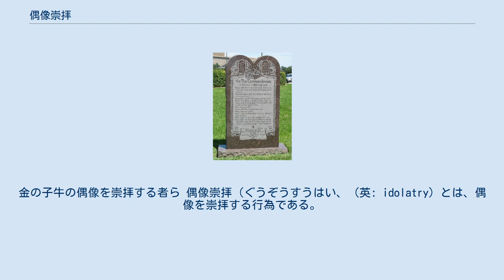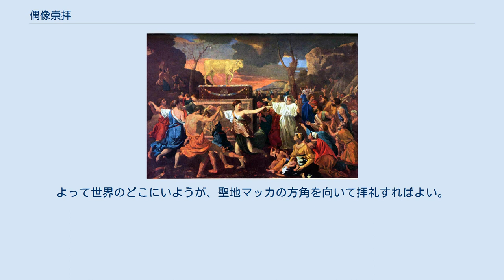偶像崇拝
金の子牛の偶像を崇拝する者ら 偶像崇拝（ぐうぞうすうはい、（英: idolatry）とは、偶像を崇拝する行為である。
 偶像という語には「人形」「人間に似せた物」などいくつかの意味があるが、ここでは木材や土、金属など具体的な物質で形どられた像のうち崇拝的対象をかたどったものをさす。
また「偶像崇拝」という単語自体は、そうした像を崇めることを禁じ、あるいは批判する立場から否定的な意味合いで使われることが多い（後述。同様に偶像崇拝を非難するために使われる単語として「偶像教」がある）。
他方、何らかの像を崇拝する信仰では、一般に崇拝の対象となる像を神像や仏像などと表現しており、またその信仰形態を自ら偶像崇拝と定義する例は少ない。
偶「像」と書かれるが、プロテスタントなどにおいては十字架への祈りも偶像崇拝とされ、首飾り、護符、ご神体などを信仰対象にすることも偶像崇拝である。
エホバの証人においては、葬儀や墓、遺骨なども偶像崇拝と見なされる。
 旧約聖書では、イスラエルの神は預言者モーセに神の指で書かれた石の板二枚、十戒を授け、偶像崇拝を禁じた（出エジプト記31:18）。
ゆえに、アブラハムの宗教と呼ばれるユダヤ教、キリスト教、イスラームの諸宗教では偶像崇拝は禁忌とされており、神を可視化してはならない。
特にユダヤ教においては厳格で、19世紀まではユダヤ系の画家・彫刻家などの芸術家が輩出されなかった。
 あなたはいかなる像も造ってはならない。
上は天にあり、下は地にあり、また地の下の水の中にある、いかなるものの形も造ってはならない。
あなたはそれらに向かってひれ伏したり、それらに仕えたりしてはならない。
 — 新共同訳聖書 出エジプト記 20:4-5、「モーセの十戒」 イスラエルの民が金の子牛を崇拝した際には、極刑をもって処罰された。
 他の国々や諸宗教で信仰の対象とされている偶像については、以下のように全くの無能であるとされた。
 彼らの偶像はしろがねと、こがねで、人の手のわざである。
それは口があっても語ることができない。
目があっても見ることができない。
耳があっても聞くことができない。
鼻があってもかぐことができない。
手があっても取ることができない。
足があっても歩くことができない。
また、のどから声を出すこともできない。
これを造る者と、これに信頼する者とはみな、これと等しい者になる。
 — 詩篇115章4節から8節（口語訳） ヨシヤ王はユダとエルサレムを清めるために偶像を粉々に打ち砕いた。
 イザヤ書の中でも、主はご自分の栄光を偶像に与える事は無い、と明記されている。
 新約聖書で「偶像礼拝」と訳されるギリシャ語のεἰδωλολατρία（ガラテヤ5:20、第一コリント10:14、コロサイ3:5、第一ペテロ4:3）の語は、キリスト教の文献にしか出てこない。
 肉の働きは明白である。
すなわち、不品行、汚れ、好色、偶像礼拝、まじない、敵意、争い、そねみ、怒り、党派心、分裂、分派、ねたみ、泥酔、宴楽、および、そのたぐいである。
わたしは以前も言ったように、今も前もって言っておく。
このようなことを行う者は、神の国をつぐことがない。
 — ガラテヤ人への手紙5章19節から21節（口語訳） それだから、愛する者たちよ。
偶像礼拝を避けなさい。
 — コリント人への第一の手紙10章14節（口語訳） だから、地上の肢体、すなわち、不品行、汚れ、情欲、悪欲、また貪欲を殺してしまいなさい。
貪欲は偶像礼拝にほかならない。
これらのことのために、神の怒りが下るのである。
 — コロサイ人への手紙3章5節,6節（口語訳） 十戒 使徒ヨハネの弟子であるポリュカルポスはスミルナ教会の監督であったと伝えられる。
ポリュカルポスはヨハネの黙示録2:10にある「死に至るまで忠実であれ」を読んだ。
ポリュカルポスはこの言葉どおりに、皇帝を拝む偶像崇拝を拒み、火あぶりにされた後に刺し殺され、殉教した。
 キリスト教においては旧約聖書の記述から偶像崇拝を禁じている。
 1932年（昭和7年）5月5日に、上智大学の学生の一部が靖国神社の参拝という偶像崇拝行為への拒否を公然化したため、「カトリック、否、全キリスト教そのものが日本の国体と相容れない邪教である。その信者やその活動である学校経営は反国家的である。日本を外国に売る売国奴である。外人教師や宣教師などはそれぞれの母国から派遣されたスパイである」と非難された上智大生靖国神社参拝拒否事件が起き、...